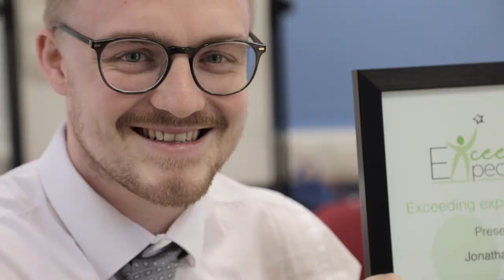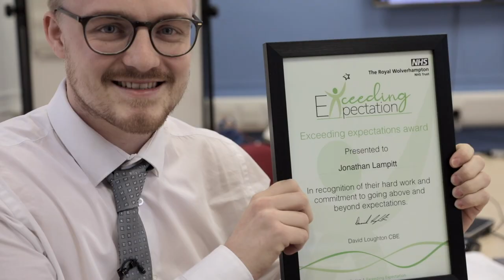October 2022 Exceeding Expectation Award – Jonathan Lampitt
Royal Wolverhampton NHS Trust